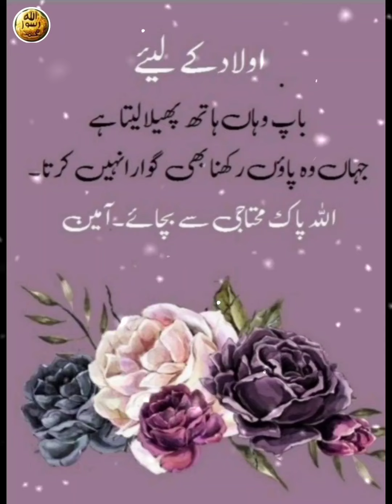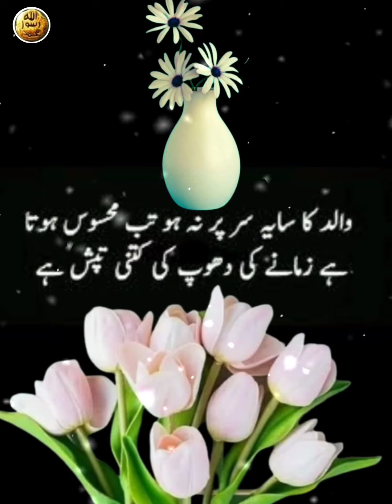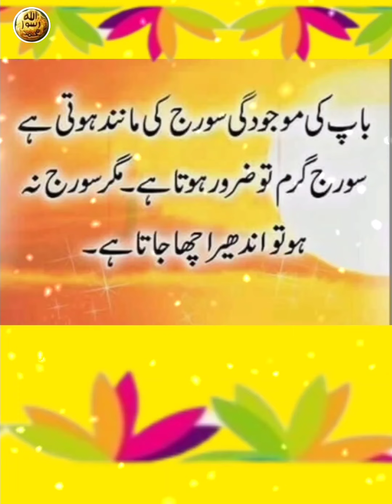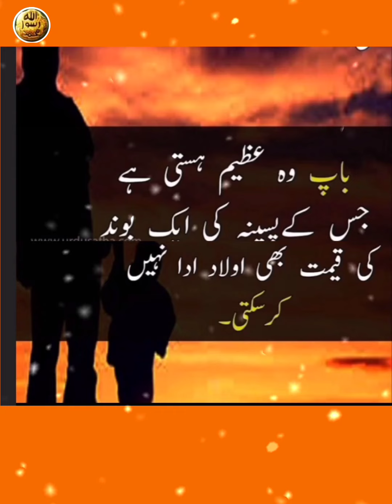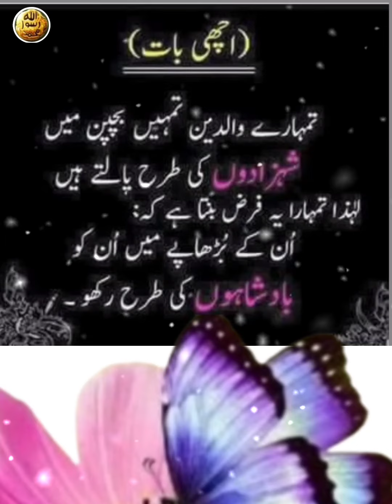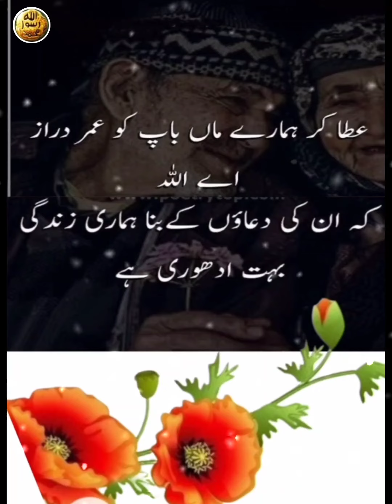Maa Baap Quotes |The Most Emotional Urdu Quotes About Parents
Maa Baap Quotes |The Most Emotional Quote  s About Parents |@islamivoiceafshan
this video is about Maa Baap•Best  collection of quotes  about Maa Baap in Urdu

Hashtags.

Yours Quories
motivational quotes
Islamic quotes
Urdu quotes
Urdu Islamic motivational quotes by islami voice Afshan

. best Urdu Quotes for what's up
Islamic Urdu Quotes status
amazing image collection quotes in Urdu Islamic Urdu pottery
new Islamic pottery Urdu pottery collection best quotes in Urdu
deep Quotes what's up status
Deep Quotes Motivational Quotes
deep Quotes about life Hindi
Urdu pottery
Urdu pottery status
Urdu pottery best
best Urdu pottery chanil
Urdu pottery dpz

""*"*Islami voice Afshan

Islami voice Afshan